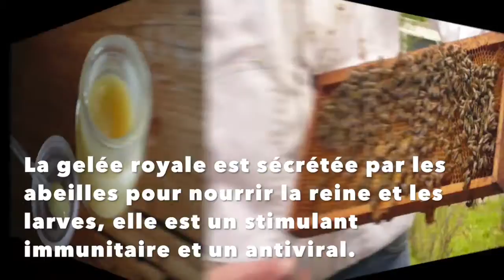Les produits de la ruche